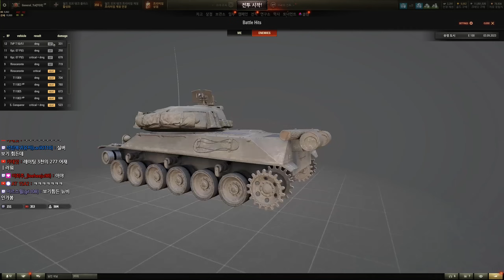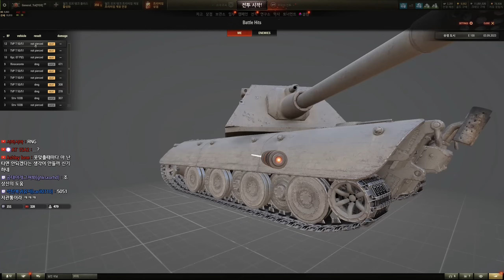[월드오브탱크] 시가지 파괴하는 이백의 150mm 주포 [E 100]